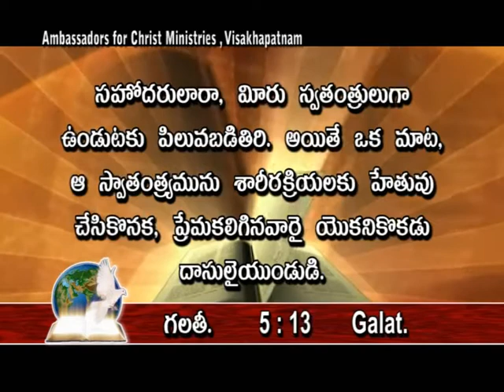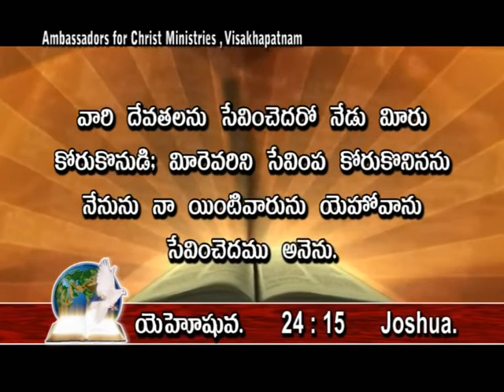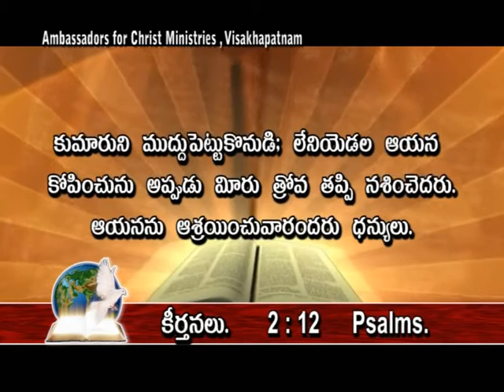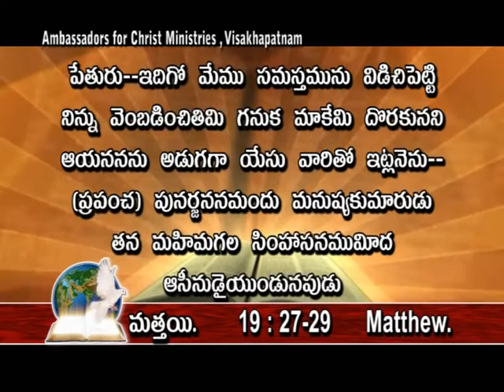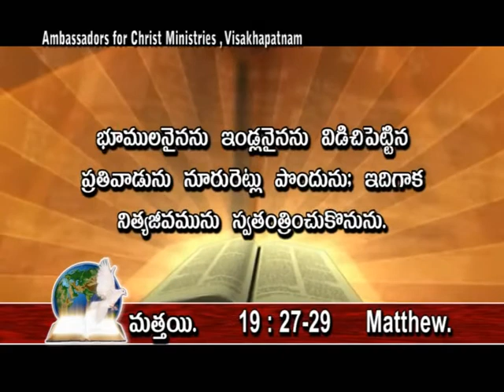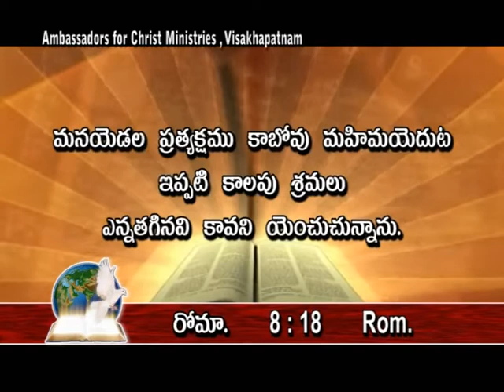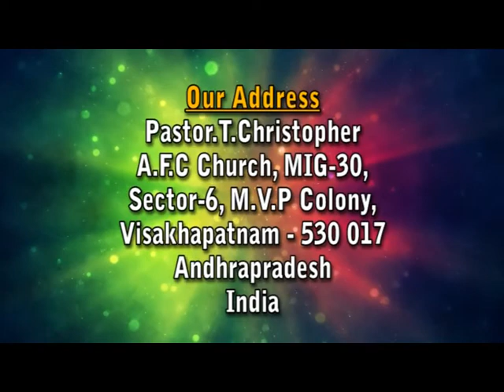Freedom _ Telugu Christian Message by Ps Christopher,AFC CHURCH,VIZAG.